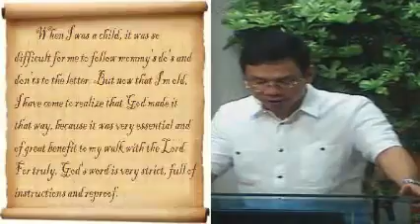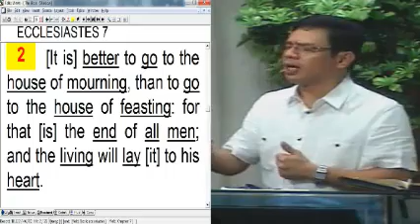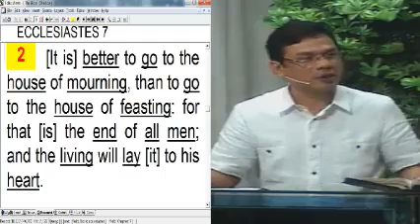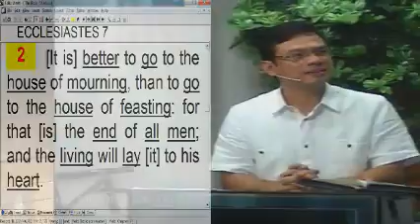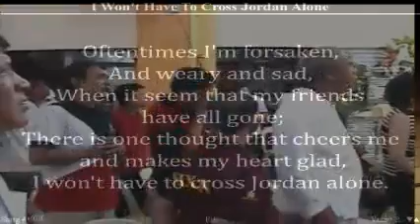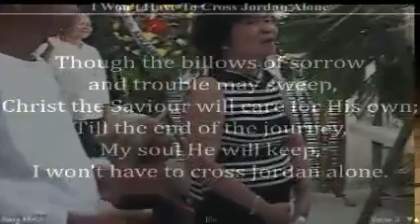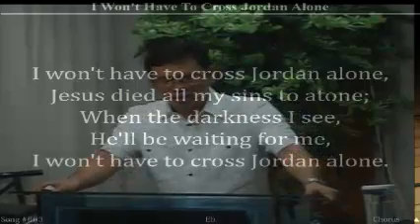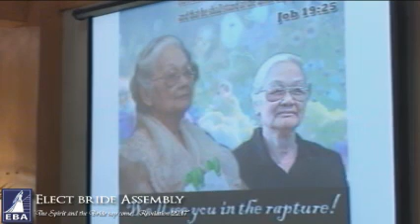Sis. Herminia's Funeral Service